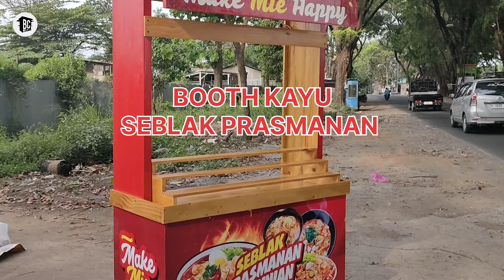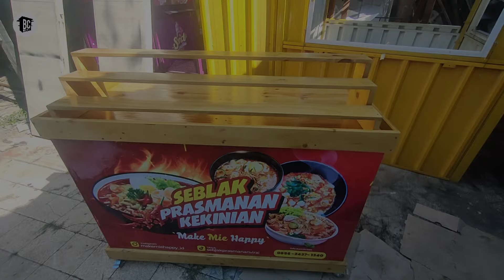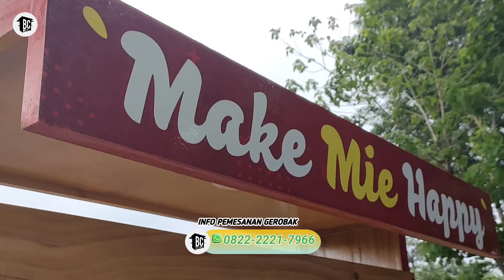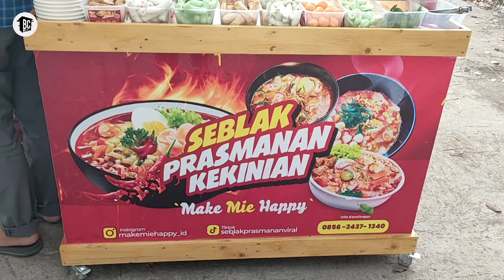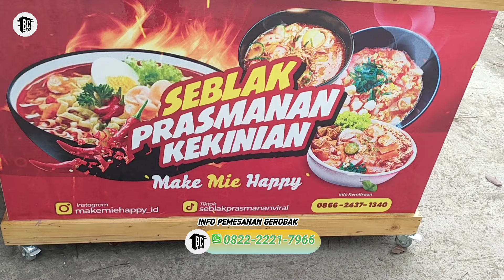GOKIL BOOTH KAYU JATI BELANDA BISA FRANCHISE SEBLAK PRASMANAN CUSTOM MULAI 750 RIBU | 0822-2221-7966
konsep jualan Modal Kecil. video ini menawarkan rekomendasi  Konsep seblak prasmanan menawarkan peluang bisnis dengan modal yang relatif lebih terjangkau. Hal ini membuatnya menjadi pilihan untuk mulai usaha , buat yang pengen usaha jualan seblak , sudah di lengkapi dengan resep serta gerobak serta tinggal jualan saja bisa konsultasi ke

KEMITRAAN SEBLAK PRASMANAN
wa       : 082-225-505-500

Video ini berisi juga Rekomendasi booth container dengan usaha modal kecil menjanjikan menggunkan desain booth container minimalis dan juga desain gerobak motor minimalis tidak hanya itu video ini juga berisi rekomendasi gerobak sepeda onthel dan booth container baja ringan bongkar pasang untuk biaya pembuatan booth container bisa bikin booth murah dan juga bisa membuat gerobak jualan modern